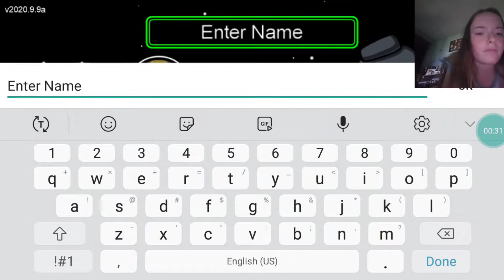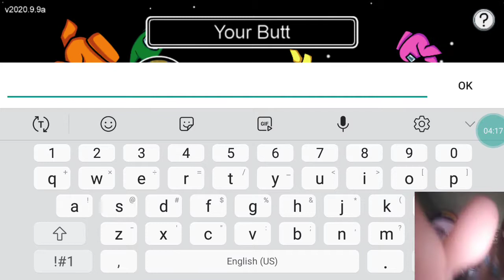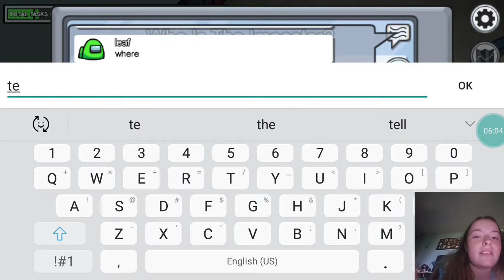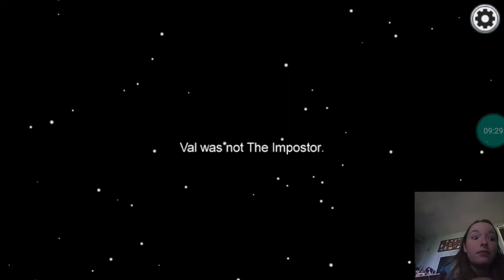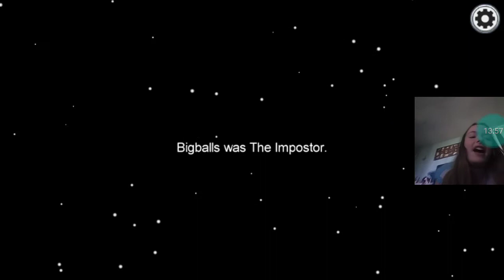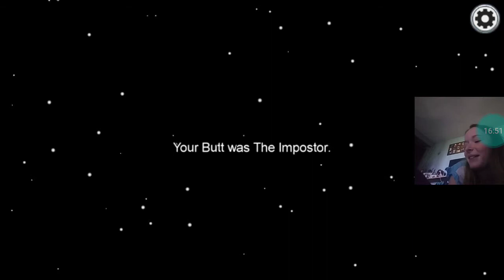Playing Among Us with my sister!!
This is a video of me and my sister playing among us!!